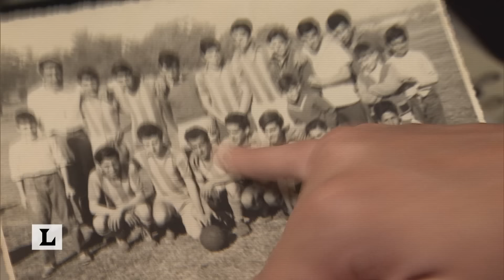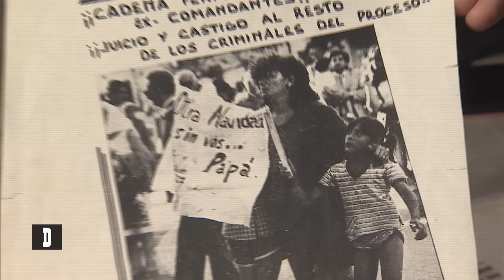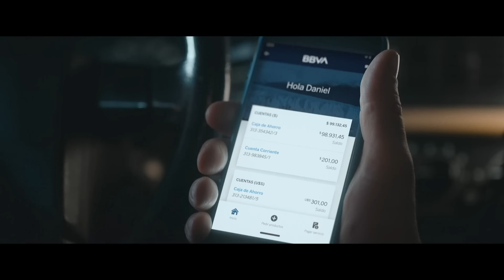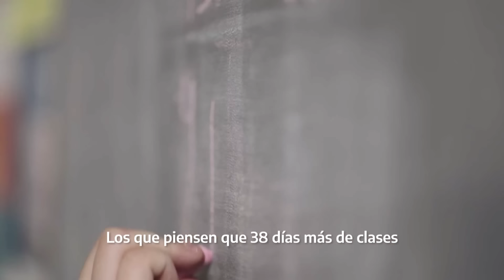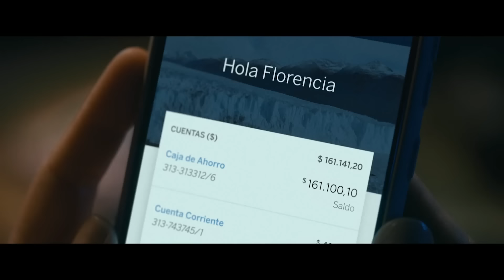Memoria, Verdad y Justicia - Desiguales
Emisión especial por el Día de la Memoria, a 47 años del golpe cívico-militar de 1976.

Participan el Juez Federal Alejo Ramos Padilla, el actor chileno Patricio Contreras, Emilce Moler, Anibal Ibarra,  el cineasta Ulises de la Orden, Martín Legarralde  y Federico Milman. Además Florencia Alcaraz acompaña la historia de Karen Maydana, nieta de Orlando Víctor Galván e integrante de la organización NIETES.